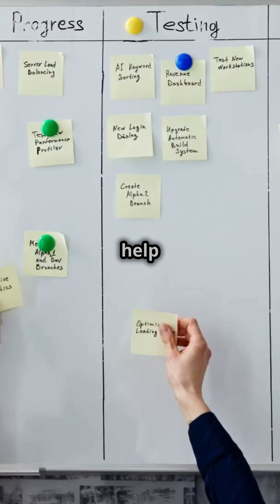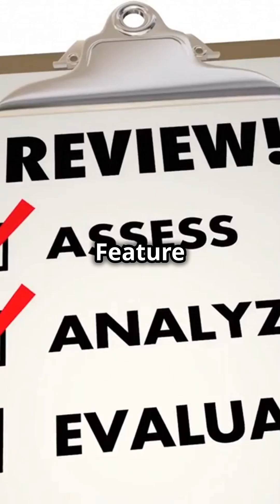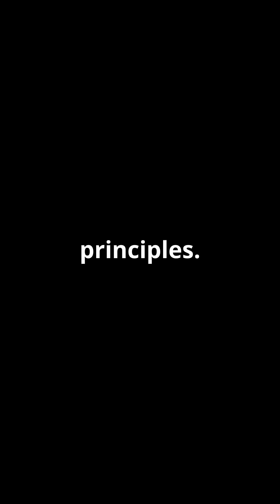What are SAFe Features?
In the Scaled Agile Framework (SAFe), a Feature is a service or functionality that delivers value to a stakeholder and is designed to be delivered within a Program Increment (PI). To ensure clarity, alignment, and feasibility, SAFe specifies three minimum requirements for every Feature: a name, a benefit hypothesis, and acceptance criteria. These elements help teams focus on delivering value while minimizing ambiguity and waste.

The name of a Feature serves as a concise and clear label that describes its purpose. It helps all stakeholders—business, technical, and delivery teams—quickly understand what the Feature is about. A good name reflects the intent of the Feature without being overly technical or vague, making it easier to reference and prioritize during planning and execution.

The benefit hypothesis explains the business value and rationale behind implementing the Feature. It acts like a mini business case that outlines the expected outcome or improvement. This hypothesis helps in making prioritization and investment decisions, as it connects the Feature to measurable business goals. It also promotes a test-and-learn mindset by making assumptions transparent and trackable.

The acceptance criteria define the specific conditions that must be met for the Feature to be considered complete. These criteria ensure alignment between what the business expects and what the teams deliver. They guide development, testing, and validation activities, ensuring that the Feature is both functional and valuable. Clear acceptance criteria reduce misunderstandings and support quality assurance.

Features are typically sized to be completed within a single PI, which may require splitting large Features into smaller, more manageable units. This practice supports Agile delivery by allowing faster feedback, smoother flow of work, and more predictable planning. Teams collaborate with Product Management and Architecture to ensure Features are technically feasible and aligned with business priorities.

In essence, the minimum requirements of a Feature—name, benefit hypothesis, and acceptance criteria—ensure that every Feature is meaningful, testable, and valuable. They form a common language across stakeholders and teams, enabling continuous value delivery through the Agile Release Train. These requirements transform ideas into actionable, results-driven work that supports SAFe’s Lean-Agile principles.